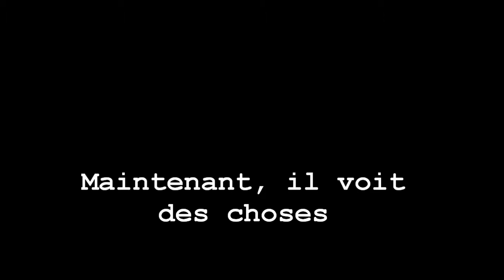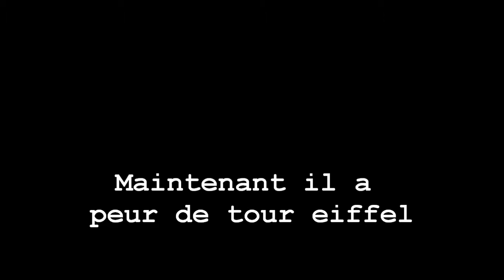Homard, Tour Eiffel et Sel